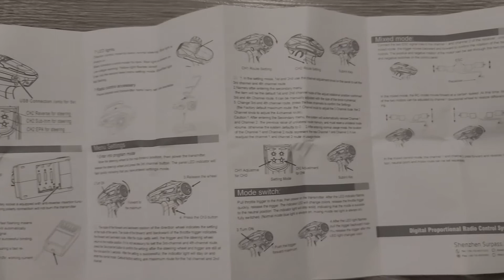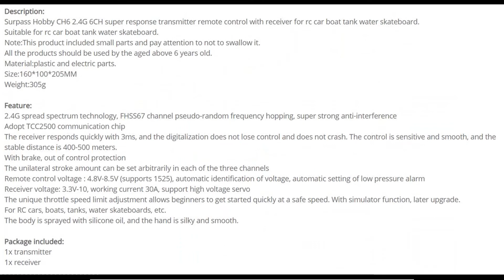Surpass Hobby 2.4G 6CH Transmitter With Receiver For RC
GoPro Hero 8 Black 1080p 60Fps - 240fps
HyperSmooth 2.0

Logitech G27
Logitech G502